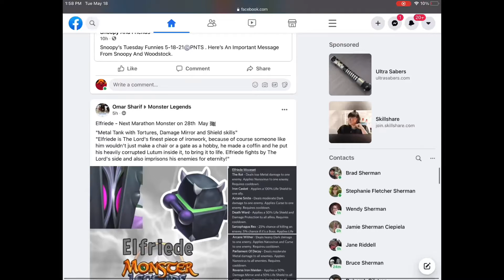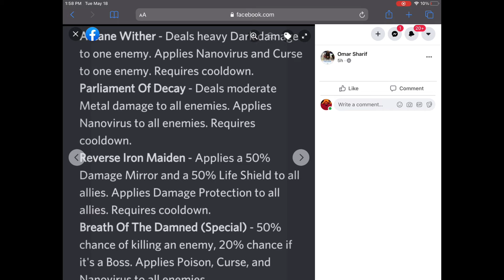New race May 28 “Elfride”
Copy and paste of Katsuko